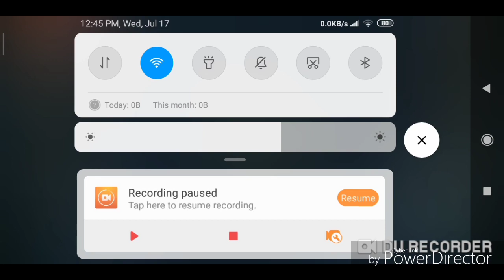Insane Laser Sword Gold Loadout | Soul Knight 2.2.0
This video is featuring the brand new weapon Laser Sword Gold introduced in Soul   Knight 2.2.0